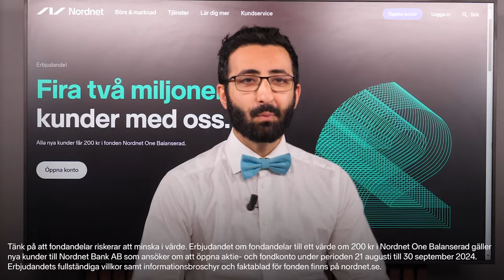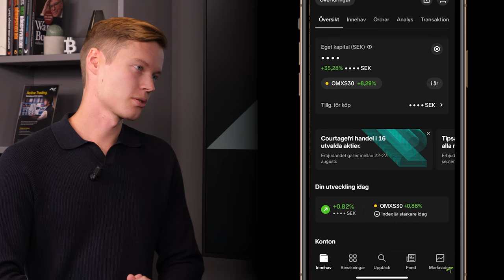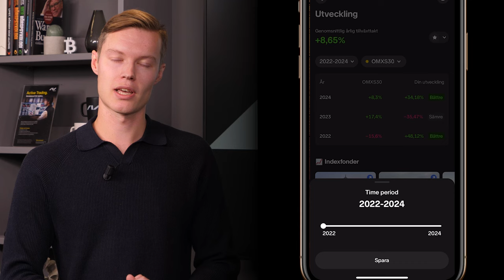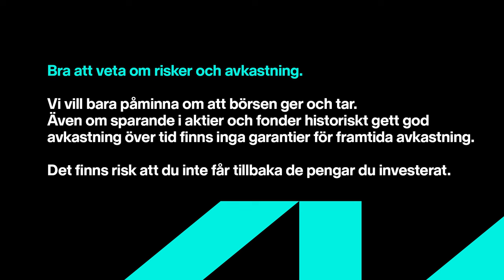Ryska börsens uppgång och fall | Sparpodden 543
90-talet var en tid då alla ville investera i ryska bolag, och Johan Elmquist var en av de allra första att analysera den ryska börsen på den tiden. Han levde och jobbade i landet under hela den explosionsartade utvecklingen efter kommunismens fall, och från nära håll såg han sen kraschen och nedgången som följde. Vad gjorde att Ryssland blev så hajpat från början? Och vad måste vi lära oss av historien? Det och mycket mer i veckans Sparpodden.